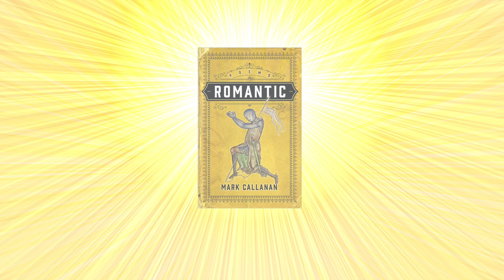Arcane - a poem by Mark Callanan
An animated video of Mark Callanan reading the first poem from his third poetry collection, Romantic (Biblioasis, 2021).